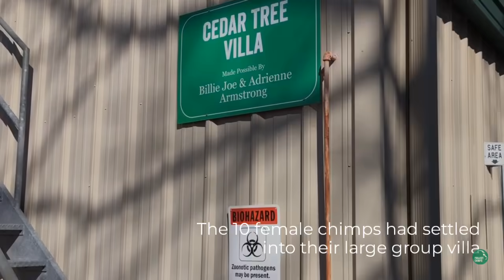Former Lab Chimp Rosemary's First Chance Outdoors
After 25 years in research, chimpanzee Rosemary had her first chance to go outside into a forest at the Project Chimps sanctuary in the Blue Ridge Mountains. After growing up in the lab, many research chimps are afraid to step outside. The forest seems like a big, scary place and even dirt can be unfamiliar. Would Rosemary go outside? What about her nine other female group mates, Moonie, Lindsey, Kassie, Anna, Tabby, Kyrstin, Mandy, Roxy and Arielle? Watch as this special day unfolded for these 10 deserving chimpanzees.

You can meet them at projectchimps.org and follow their daily adventures on Facebook, Twitter and Instagram. Support them with a donation or an item from our Amazon Wish List. Even $7 helps to feed a chimp like Rosemary for a day. Every bit helps us bring more chimps from the lab to permanent sanctuary.